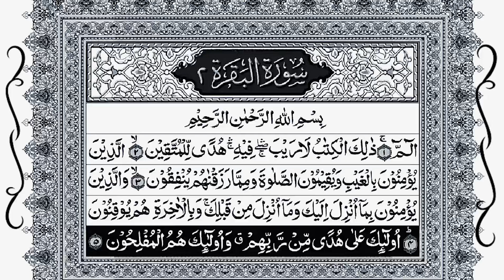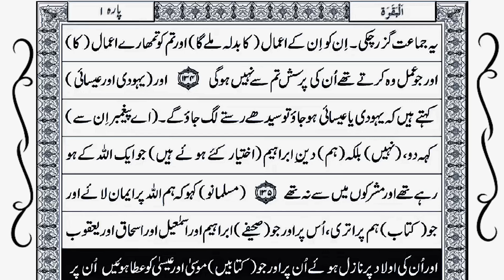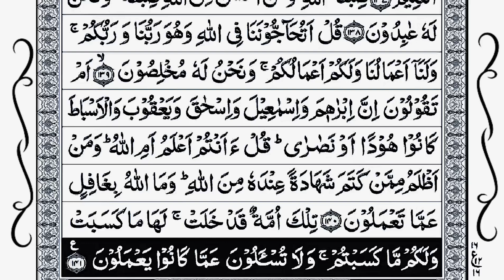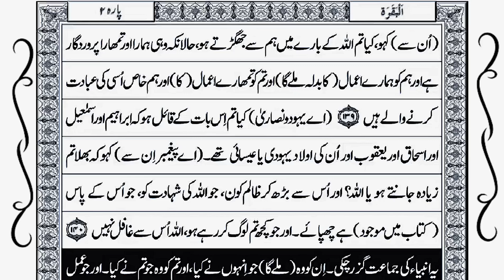Quran Para 1 with Urdu Translation | Recitation : Mishary Rashid Alafasy ll RAMZAN SPECIAL 2024 ll